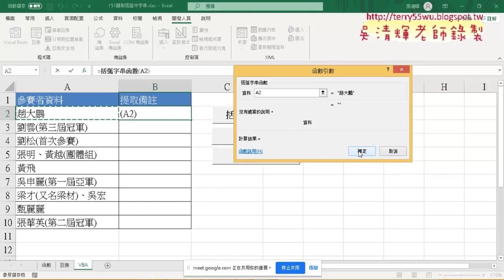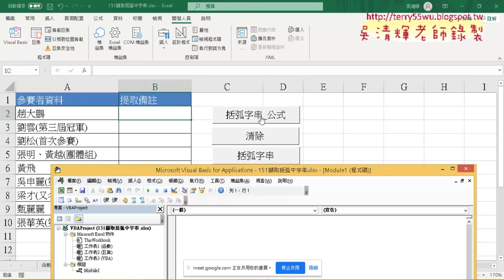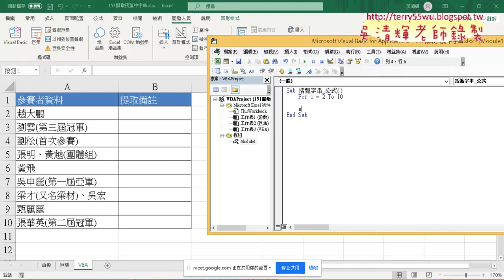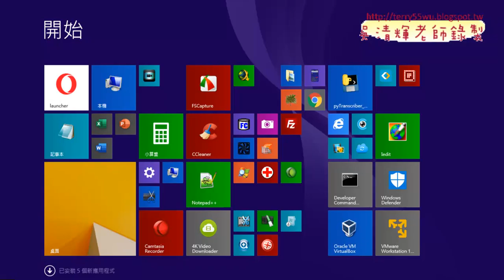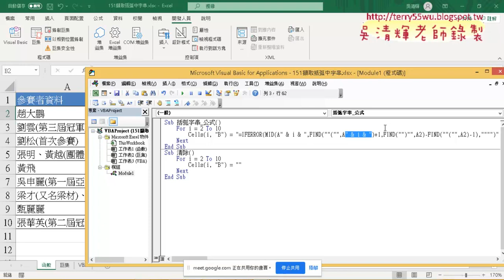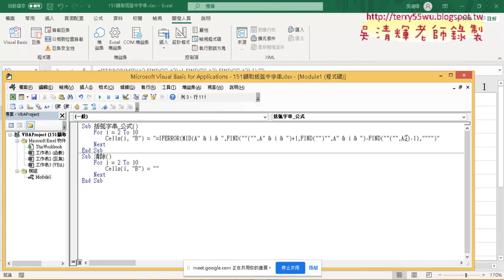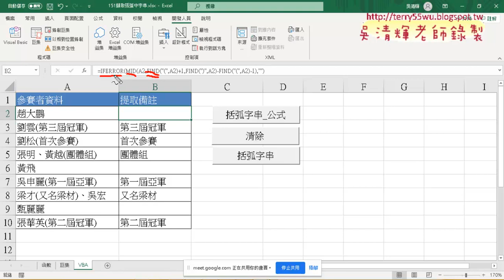08 改為用VBA輸出公式與清除